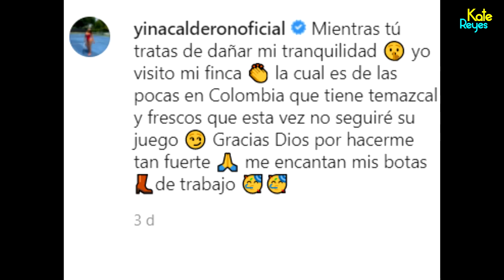FUERTE: Familia de Yina Calderón salen a su defensa, Manuela Gómez responde "Esto no se quedará así"